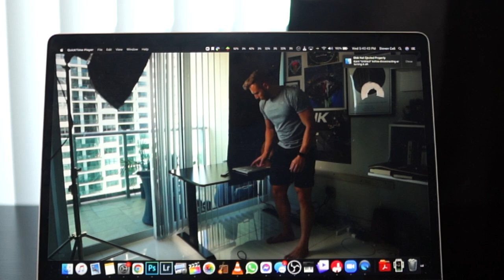How To Train as an Elite Athlete - Do these 3 things DAILY! [Dunk Tip Tuesday]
📘Ross Edgley’s book
⌚️Free Whoop! Join.Whoop.Com/energy
🚀FREE jump workouts StevenCeli.com
💪🏼TRAINING (Coaching, programs, supplements, gear, etc.) StevenCeli.com/pages/gear